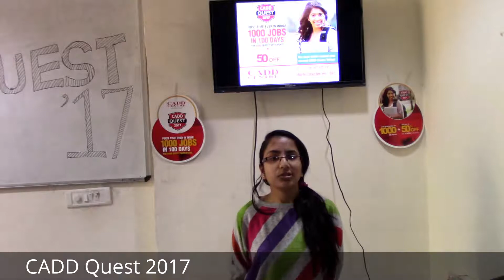Cadd Quest 2017 - Testimonial videos from students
Find out what some of our participants think about the CADD Quest and its offers